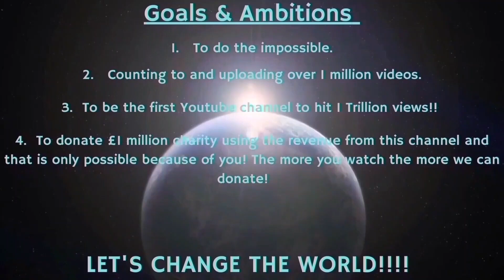Counting to ONE MILLION!!, This is Number 93,955